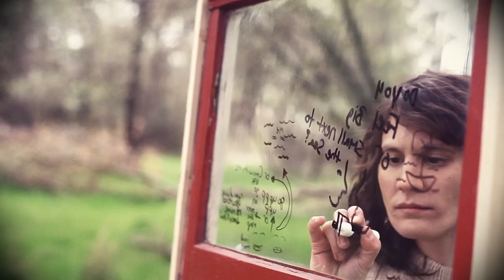Sea of Bees - Broke (Official Video)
"Broke" by Sea of Bees
From the album "Orangefarben" on Heavenly Recordings // Team Love 2012

In Their Words: "'Broke' is about trying to reach out to something that's unseen and asking for some sort of comfort. Talking to the void. It's about being unable to change something and having to let it take it's course. It's describing how big your love can be even if you can't be loved back. It's unobtainable." — Singer Julie Ann Bee

A Food Chain Films Production
Directed by Kat Gardiner

Vocals and Music by Sea of Bees with James Neil drumming.
Audio produced and recorded by John Baccigaluppi at The Hangar, Sacramento, CA
Mixed by Thom Monahan at The Hangar
Mastered by Eric Broyhill at Monsterlab Audio, Stockholm

Director of Photography: Kat Gardiner
Production Crew: Jen Norero, Ryan Norero, Amber Padgett, Nathan Walker
Editor: Will Murphy

Special Thanks to Barbara & Tim Norman, Terry & Juliette Baenziger, The Motel 6 of Downtown Sacramento, John Baccigaluppi, One Fin Management, Nathan @ Riot Act Media, Rubi Martini, Koerner Camera, Gearhead Grip & Electric, Charles Wittenmeier, Marc Greenfield and Brad Goldthwaite